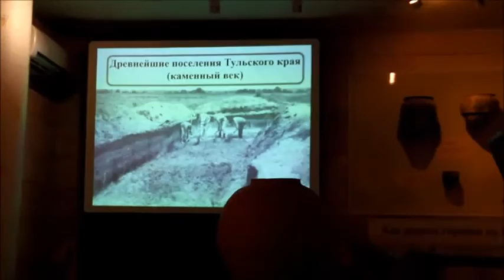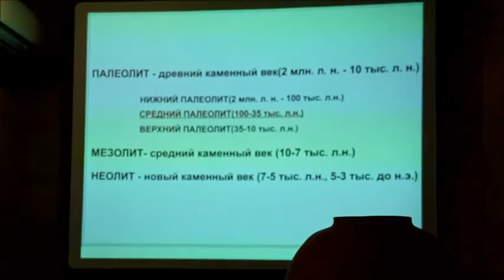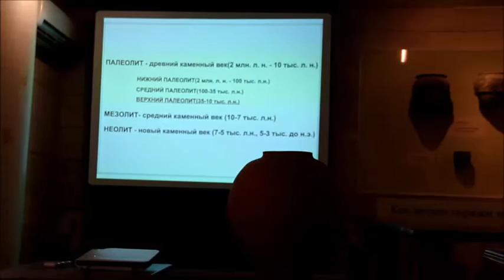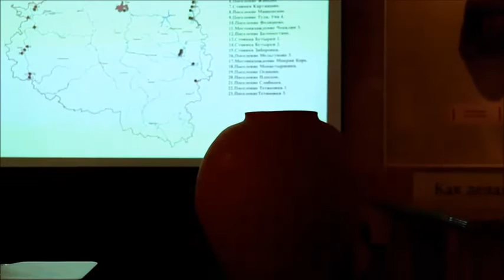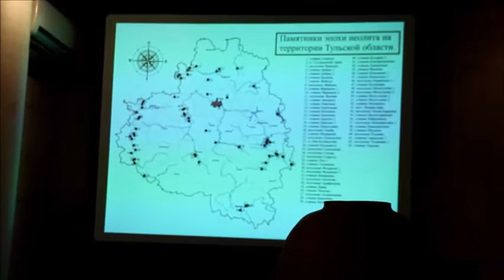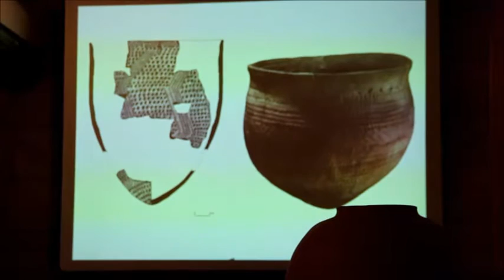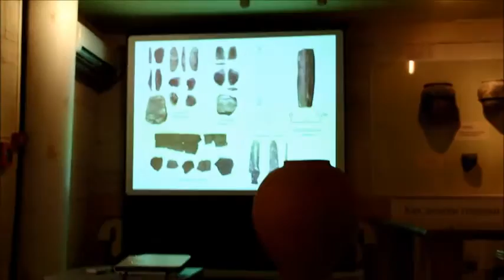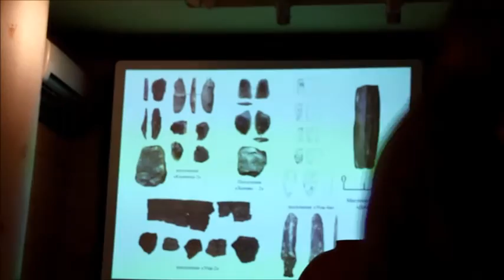Лекция «Древнейшее население Тульского края (эпоха камня)»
Об известных и недавно открытых стоянках древнего человека расскажет научный сотрудник музея-заповедника «Куликово поле», археолог Александр Колоколов.